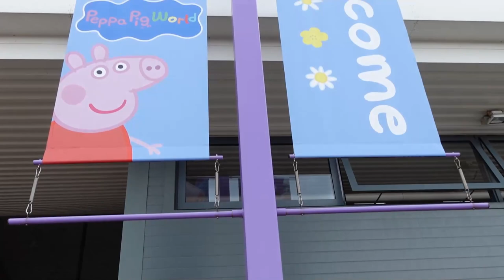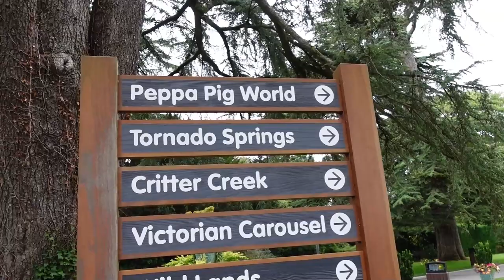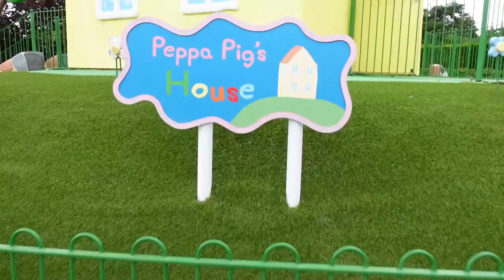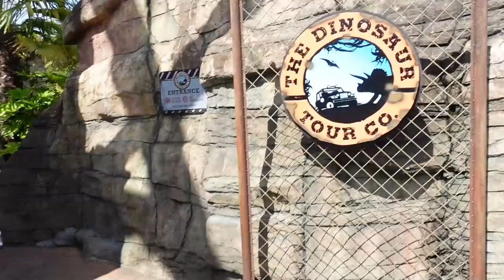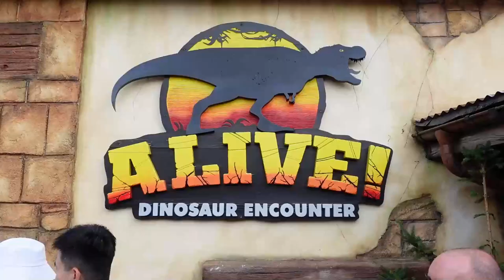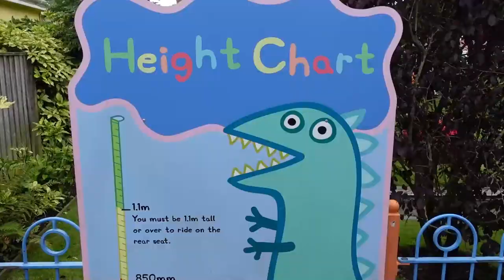Peppa Pig World | Leo Birthday | AFK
A weekend trip for Leo's 3rd birthday